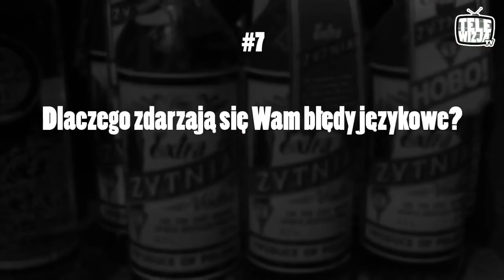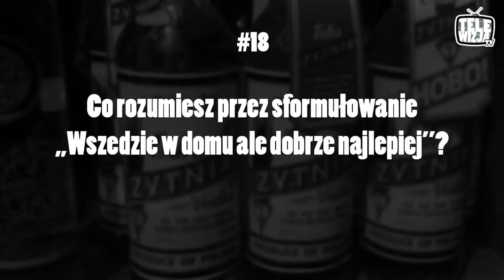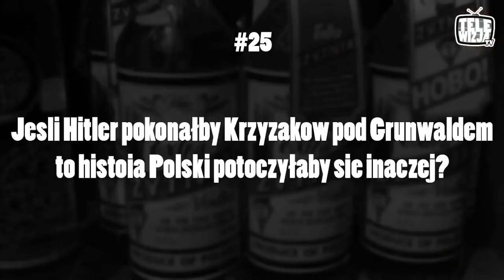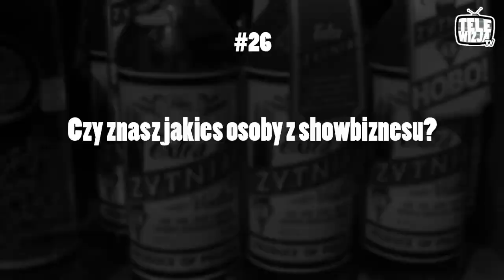Tiger Bonzo - Wywiawódka 02